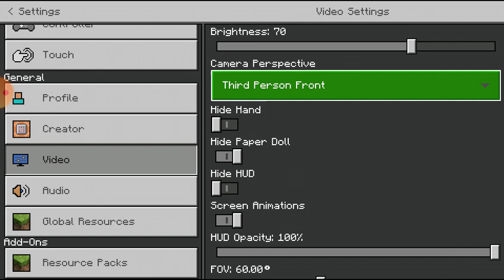Minecraft miming in Tamil